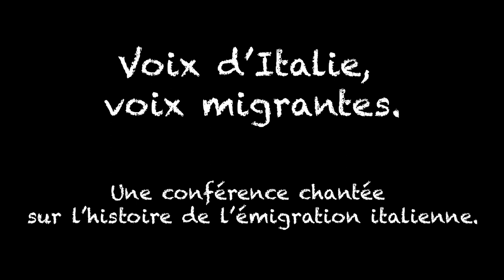Terracanto - Voix d'Italie, voix migrantes #1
Conférence chantée sur les chants de l’émigration italienne avec Laïla Sage et Lorenzo Valera (Terracanto)

Un grand merci à Anna Recalde Miranda!

L’histoire d’Italie, on l’oublie souvent, est une histoire de migrant-e-s : hommes et femmes qui emportèrent avec eux un peu des racines arrachées à leur terre et l’écho de leurs chants. Les Alpes les conduisirent au delà des vallées connues vers le reste de l’Europe, les océans poussèrent ces vagues plus loin encore, déversant des millions d’italien-ne-s sur les côtes d’autres continents, aux Amériques en particulier. Du XIXe au début du XXe siècle, ce phénomène prit la forme d’un véritable exode et n’épargna aucune région italienne. Il se traduisit par une énorme production de chants, sans auteur connu, transmis oralement et capables d’exprimer, bien mieux que n’importe quelle statistique, le sens collectif de la perte, du déracinement, de la peur mais aussi de l’espoir de trouver enfin un lieu où vivre avec dignité.

Par l’interprétation de certains de ces chants, Laïla Sage et Lorenzo Valera (Terracanto) nous guideront dans un voyage sonore à la découverte de l’histoire de ces voix migrantes et lointaines dont l’écho n’a jamais cessé de résonner à nos oreilles.